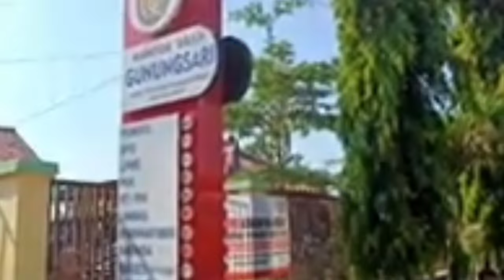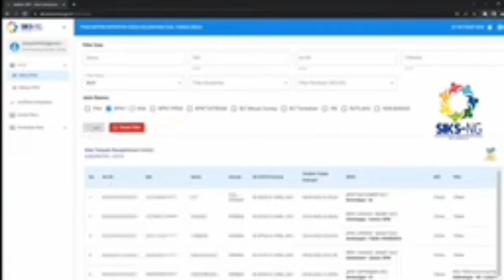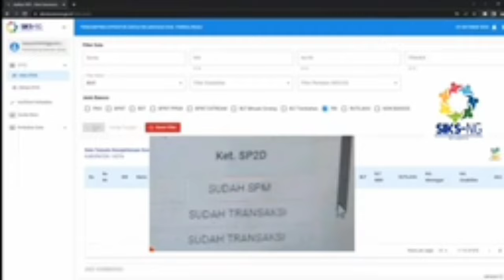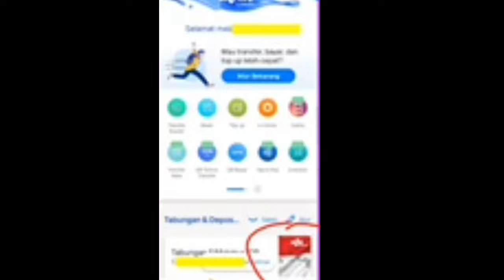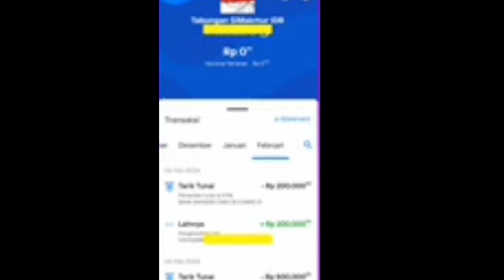BANSOS DIPERCEPAT ❗ Update Informasi Pencairan BPNT Tahap 2 Rp 400 RB dan BLT mitigasi Rp 600 RB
BANSOS DIPERCEPAT , Update Terbaru Informasi Pencairan Bansos BPNT Tahap 2 Rp 400 RB dan BLT mitigasi pangan Rp 600 RB#bpnttahap12024kapancair